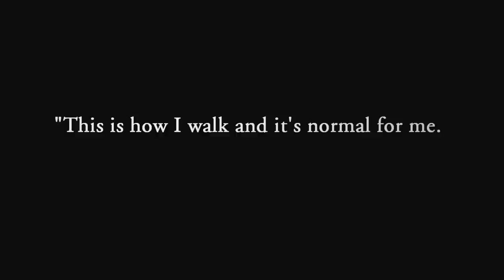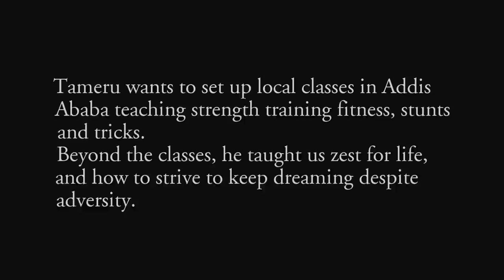Tameru's Got Talent - Addis Ababa, Ethiopia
"This is how I walk and it's normal for me. I am evolution."
Tameru Zegeye

Available for purchase worldwide + copyright to 'Asthmatic Kitty' label.

Filming and Interviews: Nico J. Parkinson / Israel Seoane
Editing: George Tyler